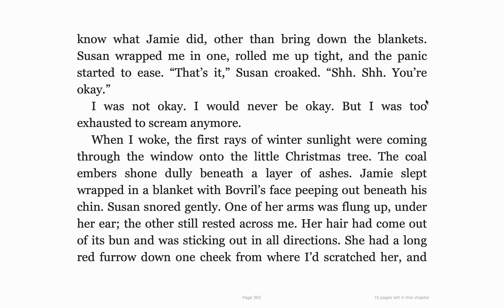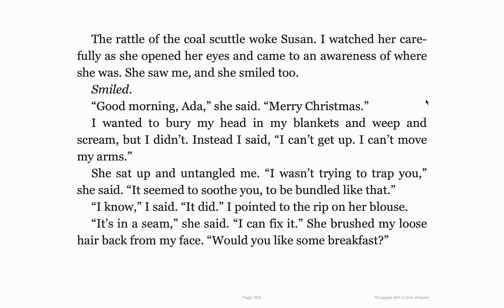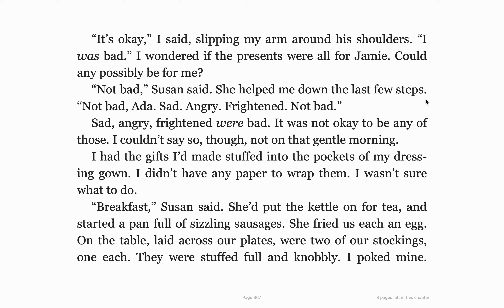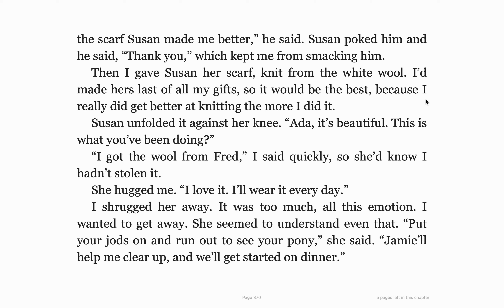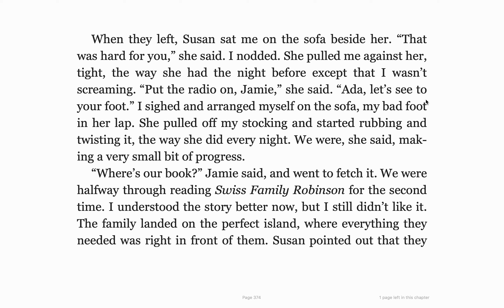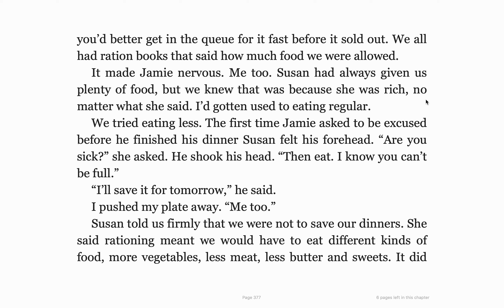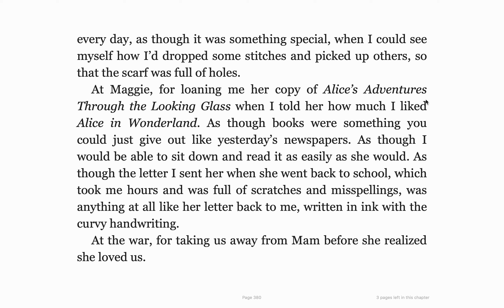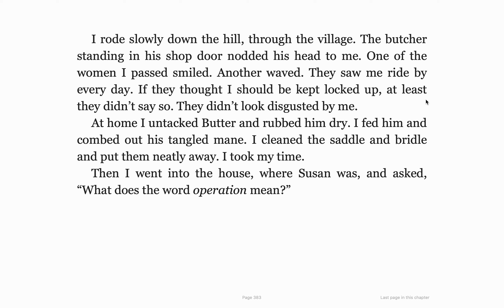The War That Saved My Life Chapter 31-32